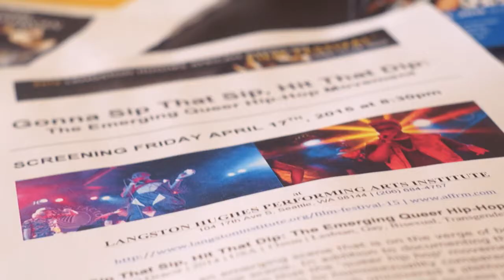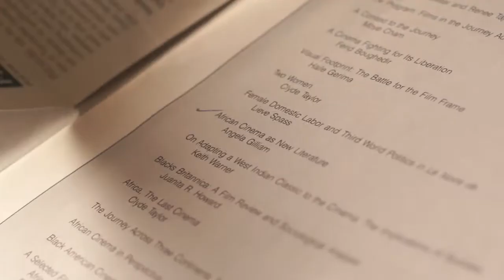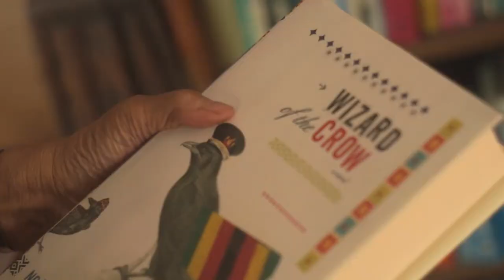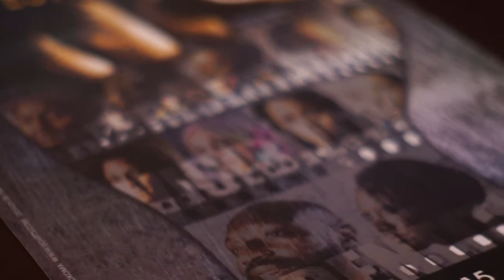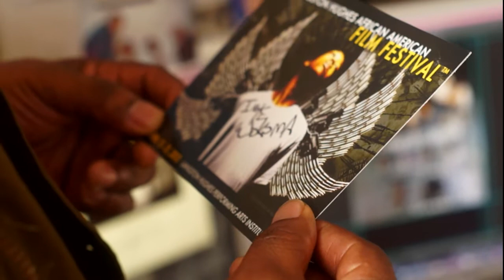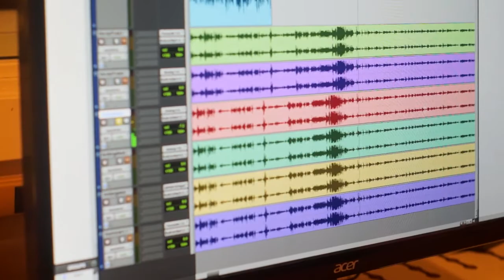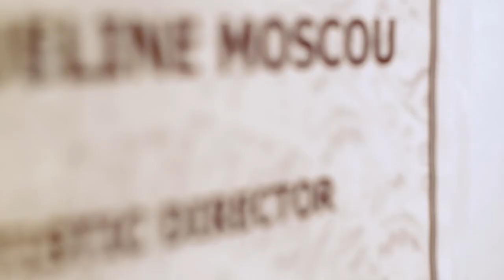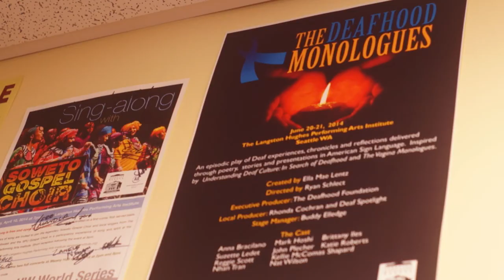LHAAFF 2015 PROFILES #1-7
A behind the scenes look at the Langston Hughes African American Film Festival in Seattle: who's behind it, what it means to the community, and what it means to filmmakers. (Video created by A. Stuart-Lehalle)